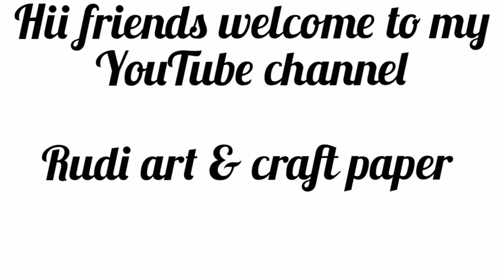Krishna aasan making at home|aasan making for Janmashtami|janmashtami craft|diy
jay sri krishna
happy janmashtami